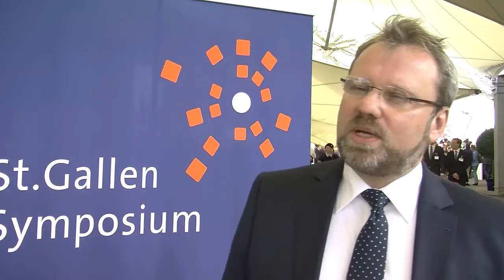Wolfgang Münchau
Interview with Wolfgang Münchau, The Financial Times, at the 42nd St. Gallen Symposium.